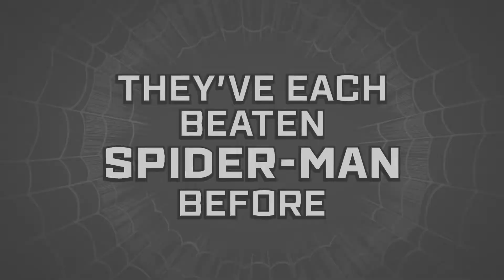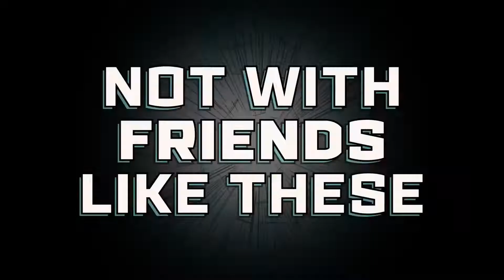SPIDERMAN 1 Trailer Marvel Comics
Two villains who have beaten Spider-Man before return. Could this be the end of the Spider-Verse?
In this video we show you SPIDERMAN 1 Trailer  Marvel Comics. Marvel Comics is an American comic book publisher and primary imprint of Marvel Worldwide Inc., part of Marvel Entertainment. In 2009, The Walt Disney Company acquired the parent company. Marvel was started in 1939 by Martin Goodman as Timely Comics, and by 1951 had generally become known as Atlas Comics In today’s video, we’re going to look at SPIDERMAN 1 Trailer  Marvel Comics.

We are a team working on this video by doing color correction, sound mixing, removing annoying parts and made a complete new funny 10 minute plus video for fun and entertainment purpose. If anybody has a problem with any of our small clips please reach us by commenting here.

Once I have received your message and determined you are the proper owner of this content I will remove it!